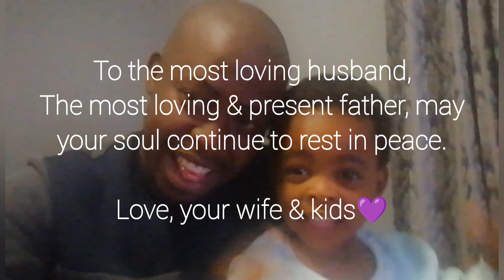In loving memory of Christopher Moagi🕊️ 24/12/2022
Today I share with you some of the memories my late husband created with our kids. Today being a year since his passing, I hope those who knew him will be comforted hearing his voice again.
I for one, am struggling to move on and still very much heavy-hearted knowing that my soul mate is no more💔

A blessed Christmas to you & yours🙏🎄